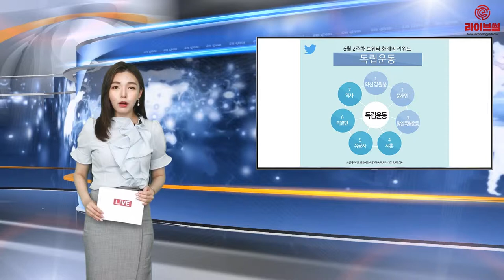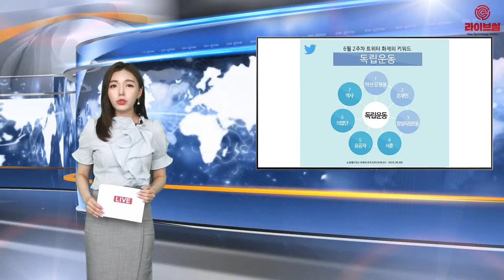[라이브썰] 트위터 6월 2주차 화제의 키워드는? … '약산 김원봉'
트위터가 다음소프트와 함께 지난 한 주(3~9일) 트위터 상에서 이슈가 된 주요 키워드를 분석한 결과 ‘약산 김원봉’이 화제의 키워드를 장식했다고 11일 밝혔습니다. 현충일을 맞아 순국선열들에 대한 높은 관심과 맞물려 문재인 대통령의 현충일 추념사가 화두로 작용한 것입니다.

지난 6일 문 대통령은 현충일 추념사를 통해 약산 김원봉을 언급했습니다. 이에 자유한국당이 반발에 나섰고 청와대는 언급 배경을 두고 해명을 하는 등 정치적 논쟁으로 번졌습니다. 트위터에서는 이러한 논쟁이 이슈가 되면서 약산 김원봉과 문재인 키워드가 연관어 최상위에 올랐습니다.

청와대는 해당 발언이 정파와 이념을 뛰어넘어 통합으로 가자는 취지였다고 정치적 의도가 없다고 밝혔습니다. 그러나 자유한국당은 분열의 정치를 조장한다며 사과를 요구했습니다. 트위터에서는 문 대통령의 이같은 발언이 이념전쟁으로 볼 수는 없다는 의견과 호국 의미에 맞지 않는 내용이었다며 갑론을박이 한창인 모습입니다.

이러한 이슈는 약산 김원봉의 업적을 담은 영화의 관심으로도 이어졌습니다. 한 트위터 이용자가 “약산 김원봉 선생의 항일투쟁은 치밀하고 단호해 일제를 공포에 떨게 했다”며 “영화 ‘암살’과 ‘밀정’을 꼭 보길 바란다”라고 전한 트윗은 789건의 리트윗과 624건의 마음에 들어요를 받았습니다.

또한 주요 ‘항일독립운동’ 관련 단체들과 ‘조선의열단 창단 100주년 기념사업’ 등 김원봉 ‘서훈’ 서명운동도 관련 키워드로 잡혔습니다. 트위터에서는 해당 내용을 담은 기사가 활발히 공유됐고 서훈 여부에 대한 찬반 의견이 지속적으로 오고갔습니다.

지난 7일 청와대 국민청원 게시판에 올라온 ‘약산 김원봉에게 독립유공자 서훈을 수여해 주십시오’라는 청원을 공유한 트윗도 다수 확인됐습니다. 해당 청원은 1만여 명에 달하는 동의를 얻었지만 청와대는 서훈이 불가능하고 관련 조항을 바꿀 계획이 없다고 밝혔습니다.

현충일을 기념한 ‘유공자’에게 감사를 전하는 트윗도 쏟아졌습니다. 이낙연 국무총리가 “중앙보훈병원. 입원하신 유공자들을 뵈었습니다. 유공자들께서 더 나은 치료를 받으시도록 계속 개선해 가겠습니다. 힘내십시오”라고 올린 트윗은 1300건의 리트윗과 2300건의 마음에 들어요를 받았습니다.

이밖에 일제 강점기 조선을 배경으로 조선인 의사 이영진과 의열단장 김원봉이 펼치는 첩보 액션 드라마 ‘이몽’에 대한 관심이 높아지며 ‘의열단’, ‘역사’ 키워드도 상위 연관어로 포착됐습니다.